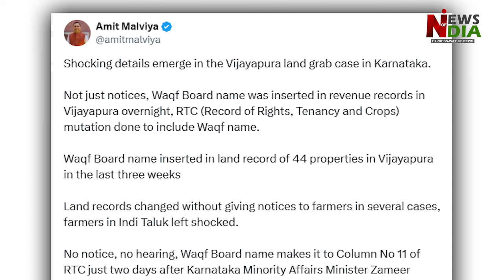Congress and Wakf Board's conspiracy to grab 1200 acres of land exposed, uproar ensues